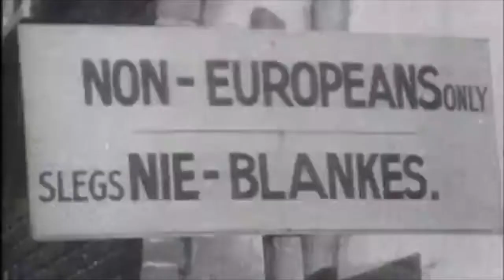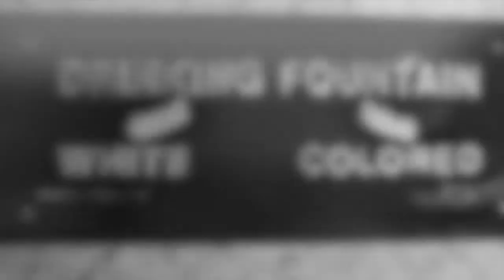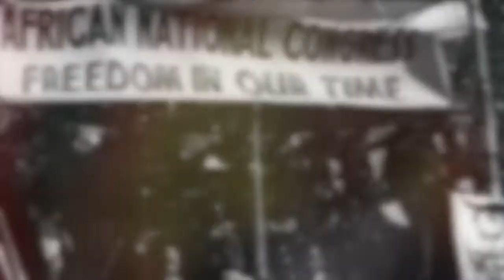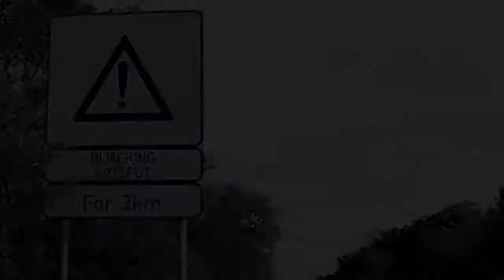South Africa Documentary _ Nelson Mandela - Past and Today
Toftevangskolen,
Emil, Leah, Oskar & Jakob